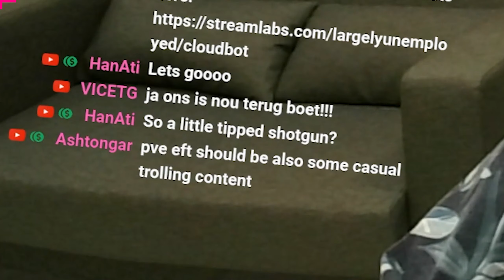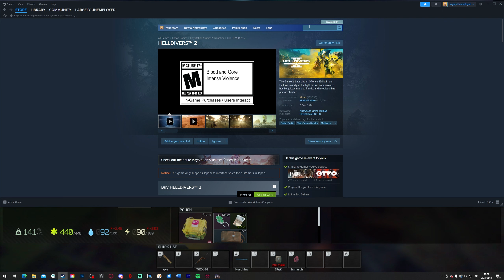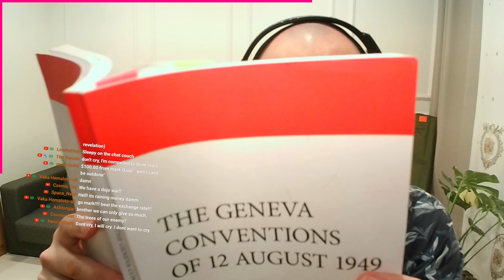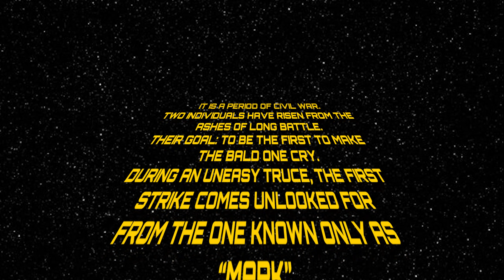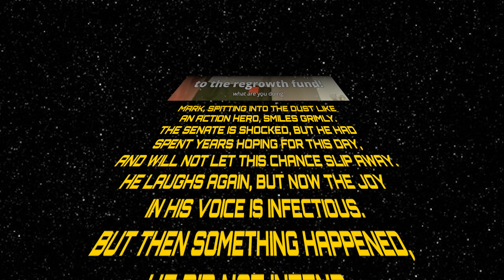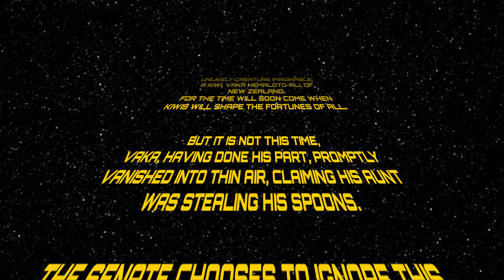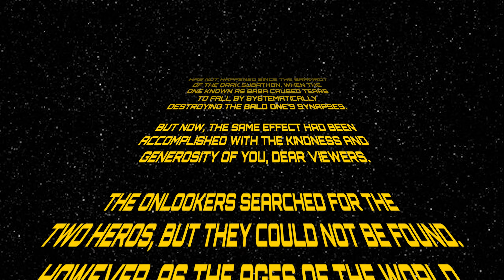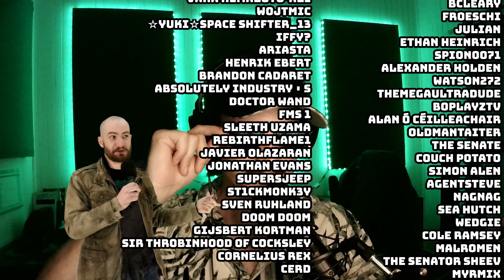It was always gonna end this way | It Takes Two to Tarkov FINALE Ft. @deadpinefps | #50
Deadpine and I embark on a brand new journey of hardcore suffering without the solitude (for once)! We're aiming for Level 20 at first but will see how far we can take this in the time we have!

DUO HARCORE TARKOV 14.0 Ruleset

1. You must delete all starting items.
2. You can't buy any equipment other than containers, maps, flares, and "special items" from traders.
3. You are allowed to barter for items with traders.
5. Roubles can be exchanged for Dollars and Euros with Traders.
6. You can't use the flea market except to sell items that cannot be sold to traders.
7. You can't take out insurance on items.
8. Container Rules:8.1. Only unidentified keys may be placed into the pouch container while in-raid. 8.2. The pouch may be used to 'hold' any item temporarily while in raid but you can't move while doing this.8.3. Only keys, cash, maps, and any containers that hold these items may be placed into the pouch container while in the stash and then taken into a raid.
9. No scav raids allowed.

We don't talk about Rule 4.